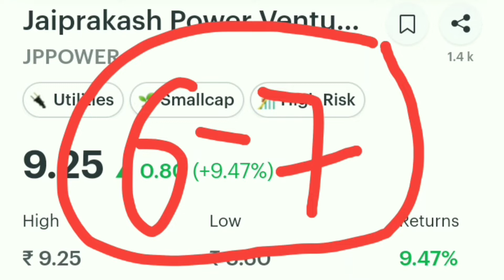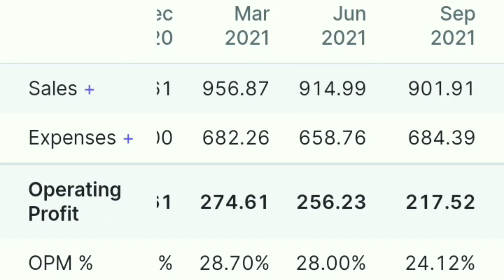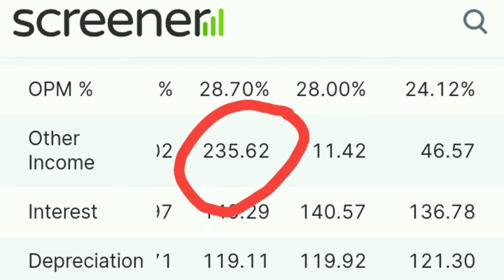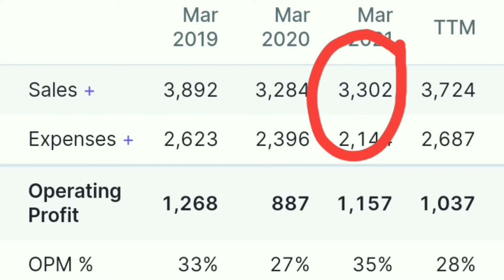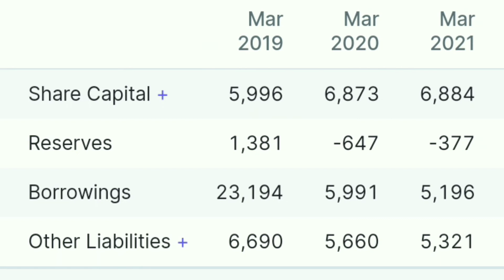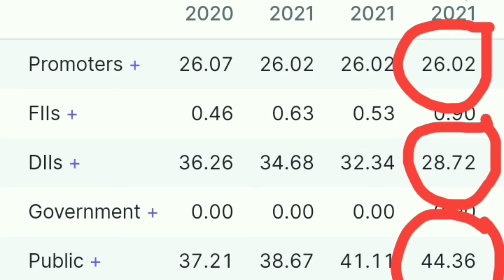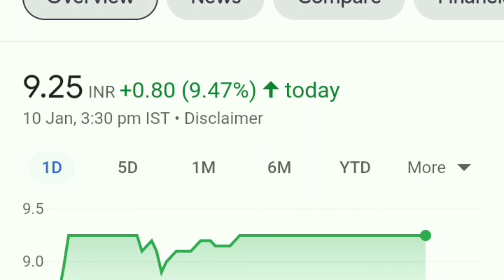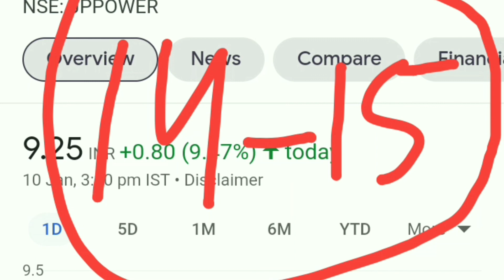JP Power Stock | क्या है Latest News? | Buy or Sell? | Next Target! | Analysis of Jaiprakash Power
In this video, I have discussed about latest news for Jaiprakash Power stock, detailed financial analysis of jp power share and what should be your target after recent rally!

JP Power Fundamental Analysis
JP Power Analysis
JPPower Ventures Stock Target
JP Power Stock Potential
JP Power Share Price News
JPPower Stock
JP Power share Latest today
JP power share price forecast
JP power stock future
Jaiprakash Power Stock Target
Jaiprakash Power Share Target
Jaiprakash Power Stock Review

How Far JP Power Stock can reach | Target Price of JP Power | Jaiprakash Power Stock Potential | Latest Updates on JP Power company | Latest News JP Power share | Jaiprakash Power Stock Analysis